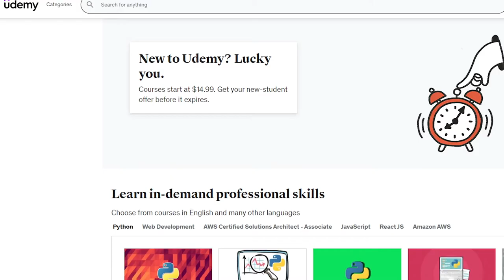My Self-Taught Programmer Success Story: From Broke to Stoked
If I can do it, you can too. I made a similar video on my old channel a while back and I felt like it needed updates so I decided to film this new version!